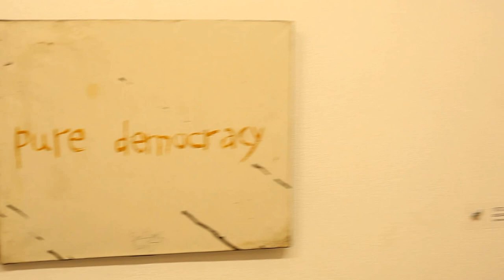ПРЕДИЗБОРНА ИЗЛОЖБА / 9-16 септември 2015 / галерия "8" / MVI 1378